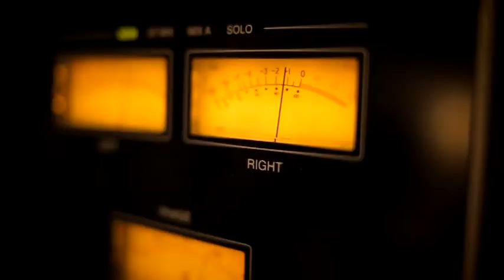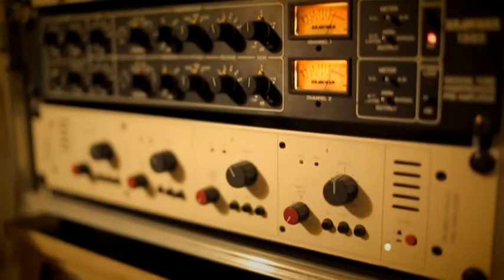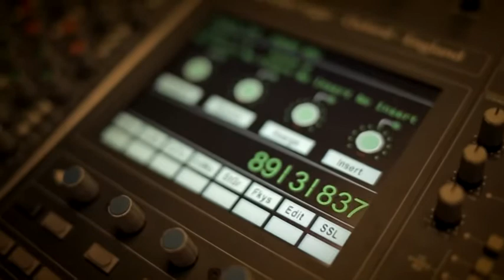Massive Demolition - Desecrate the crypt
Song from our free studio session in March 2014.
Huge thanks to Sven Winkler for his great work and awesome cooperation!